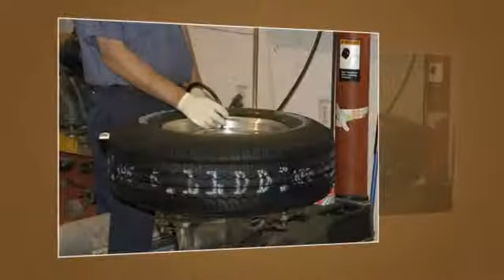Tire Depot Warehouse - Medina, OH